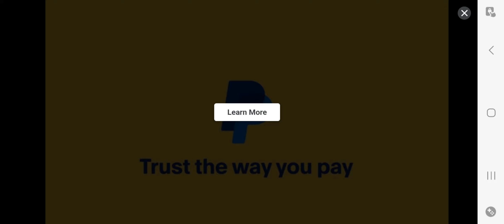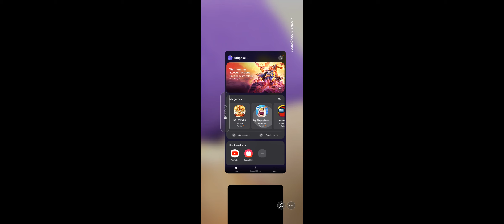I did almost every challenge for XP in MSM